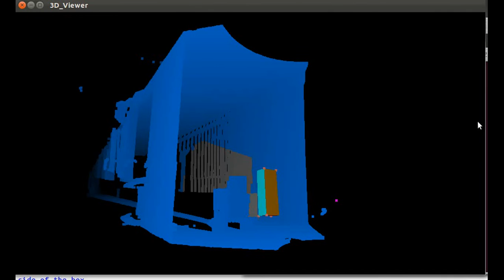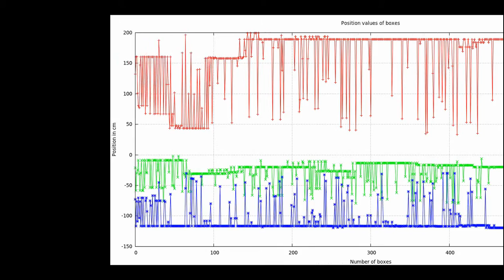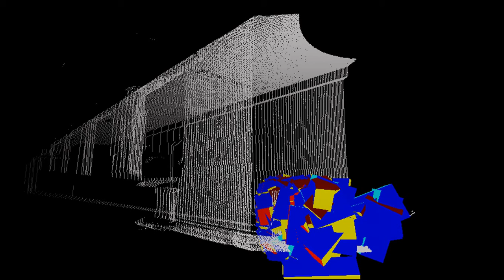3D Object Localization Using GA